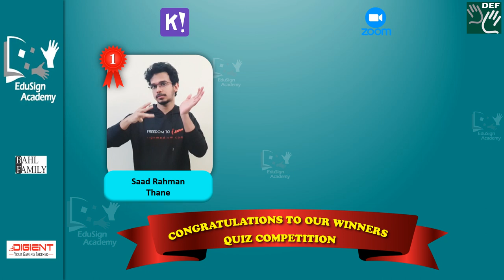Edusign Quiz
This is not the end of road but the milestones in your journeys. Keep competing!